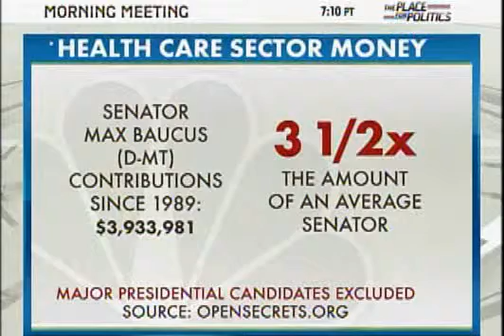Health care debate, far from over, who owns your congressperson?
Why don't you get off your ass and find out who your representative actually represents.